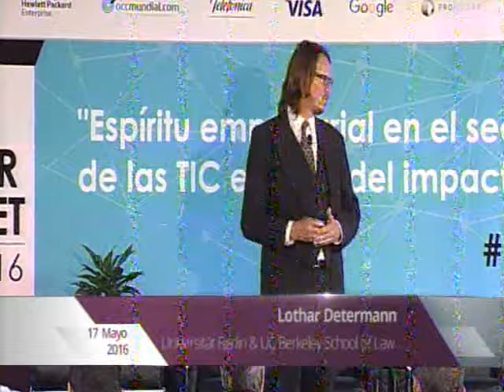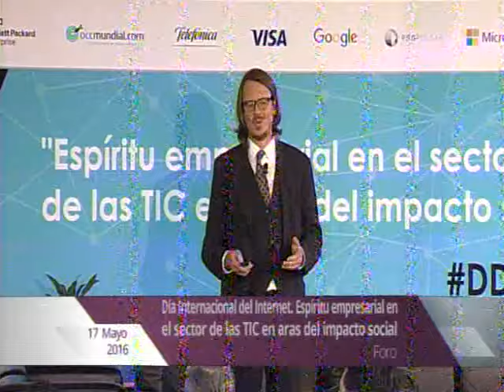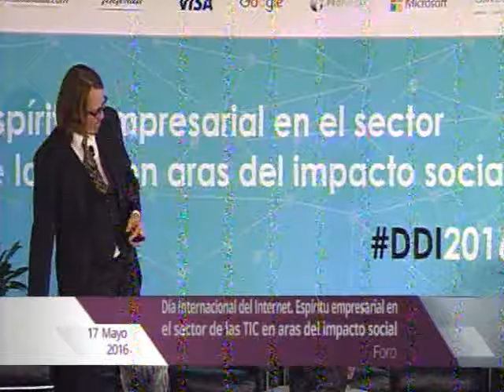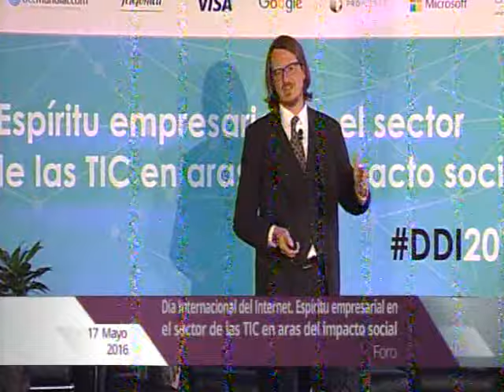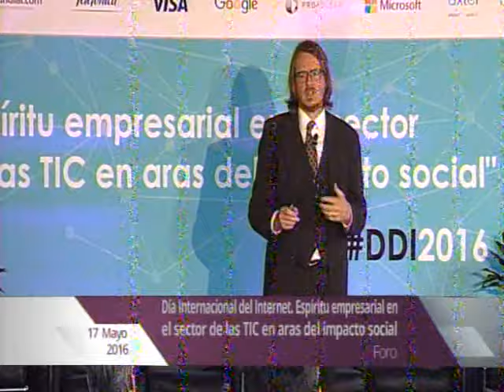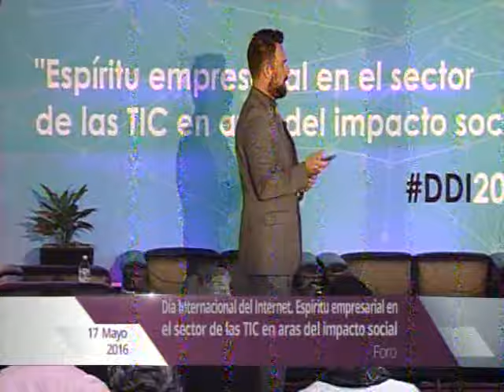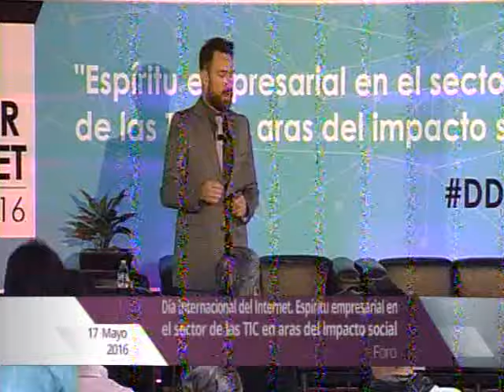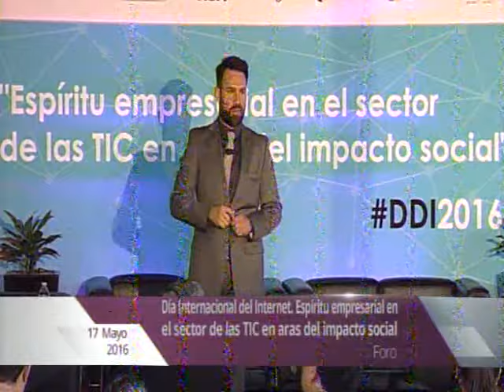Clausura del Encuentro denominado “Día Internacional de la Internet”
Encuentro denominado “Día Internacional de la Internet”, al que convocó el presidente de la Comisión de Ciencia y Tecnología, senador Patricio Martínez García, en coordinación con la Asociación Mexicana de Internet (AMIPCI)